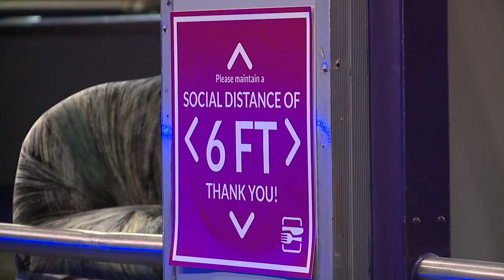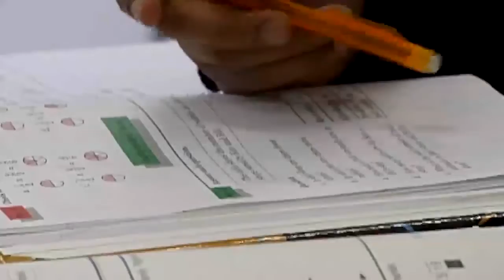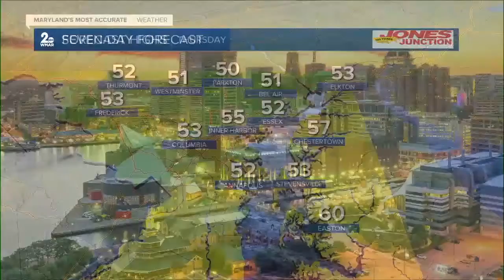WMAR 2 News Latest Headlines | March 17, 11pm